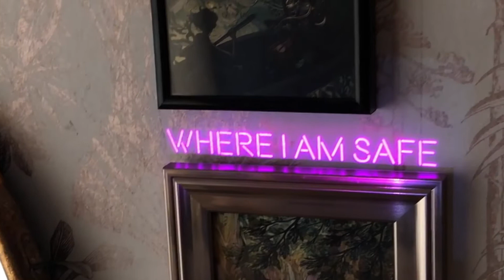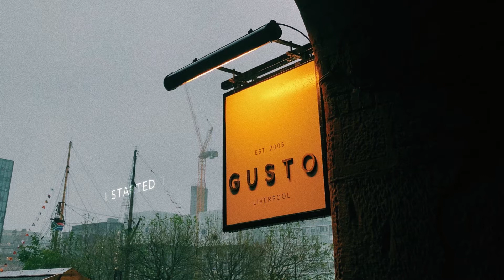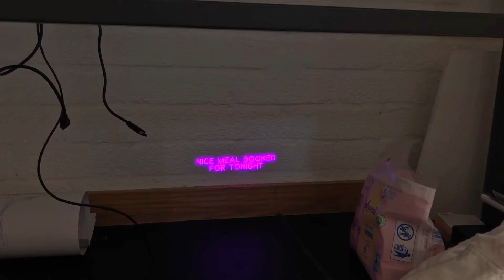Endometriosis Animation Tests